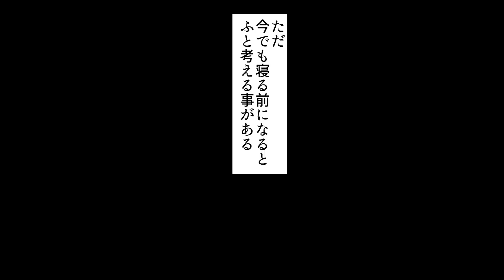【実話】奇習「おじろく・おばさ」。長男以外は一生奴隷...無感情のロボットになる。